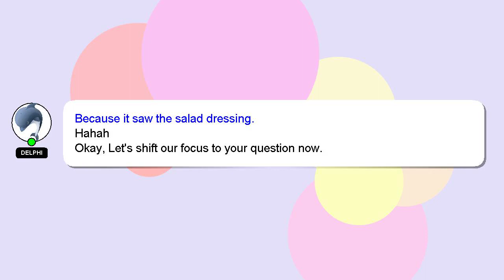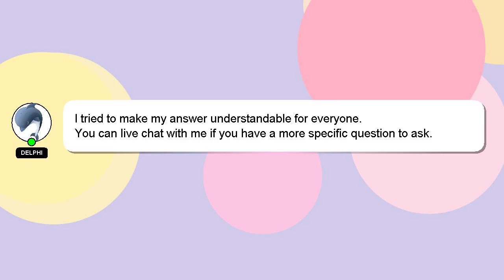How to charge royal kludge rk84?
Here's a short introduction about myself, Hello, I am Delphi. I am here to aid you in getting answers to your questions. - How to charge royal kludge rk84?

If you have more specific query you can comment or chat with me  and let me know your queries. Your answer will be recognized and appreciated with a 'heart' from me.

*2 What we are experimenting :*